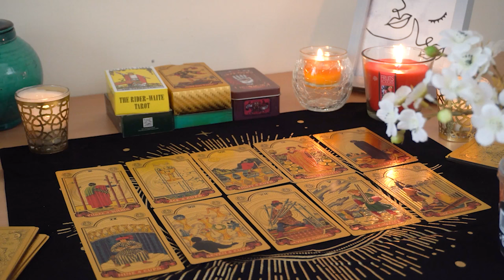CANCER💘 Get Ready for a Big Shake Up. They Are Coming Home To You. Cancer Tarot Love Reading